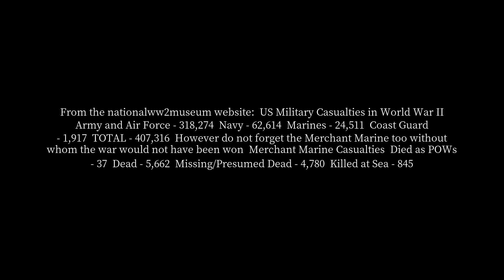How many American soldiers died in WW2?